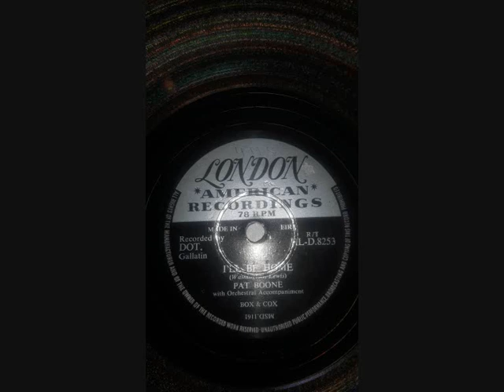Pat Boone - I'll Be Home (1956 March) NL-D.8253